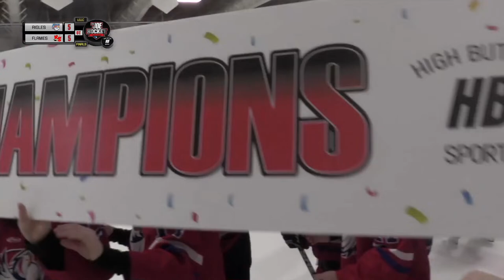The Joe 2024 - U11C Finals - Dieppe Aigles vs Kent-Sud Flames